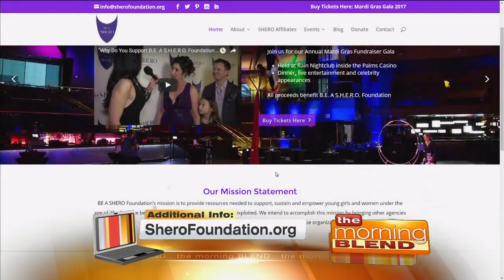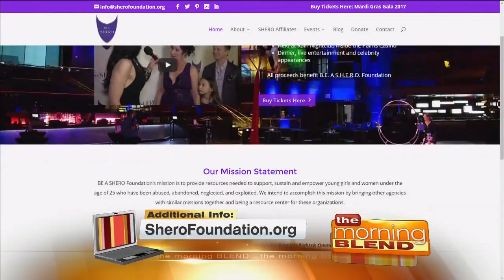DAVID LONGORIA MORNING BLEND KTNV Las Vegas Live Concert EDM trumpet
Trumpeter, trumpetist and singer David Longoria talks with hosts of Las Vegas KTNV Morning Blend along with Shero Foundation founder Kimberly Miles on Feb 1st, 2017. Topic includes fighting human trafficing, underage girls need help and David Longoria performs as headliner for the annual fundraising concert event at The Palms Casino resort RAIN nightclub Saturday, Feb 4th, 2017. Red carpet, media, live concert all starts at 6pm in Las Vegas.